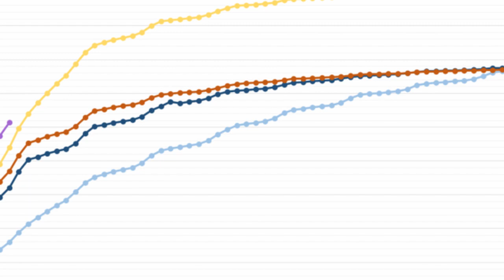Avengers Endgame | An American superhero film | English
Audible version of "AvengersEndgame" in WikiAudio

Avengers: Endgame is a 2019 American superhero film based on the Marvel Comics superhero team the Avengers, produced by Marvel Studios and distributed by Walt Disney Studios Motion Pictures. It is the sequel to 2012's The Avengers, 2015's Avengers: Age of Ultron and 2018's Avengers: Infinity War, and the 22nd film in the Marvel Cinematic Universe (MCU), serving as the conclusion to the Infinity Saga. The film is directed by Anthony and Joe Russo, written by Christopher Markus and Stephen McFeely and features an ensemble cast including Robert Downey Jr., Chris Evans, Mark Ruffalo, Chris Hemsworth, Scarlett Johansson, Jeremy Renner, Don Cheadle, Paul Rudd, Brie Larson, Karen Gillan, Danai Gurira, Bradley Cooper, and Josh Brolin. In the film, the surviving members of the Avengers and their allies work to reverse the damage caused by Thanos in Infinity War.

You can find Wikipedia article here

Benefits of WikiAudio
* Sit back, close your eyes, relax and enjoy the book with your earphones/headphones
* Builds background knowledge
* Prevents your eyes from getting strained due to reading for long hours.
* Reduces working-memory deficit
* Improving comprehension by 76%
* 27% of the Kindergarten to Year 12 population are auditory learners
* Combining print and audio increases recall by 40% over print alone.
* Students can listen and comprehend two grade levels above their reading level when regularly listening to audiobooks